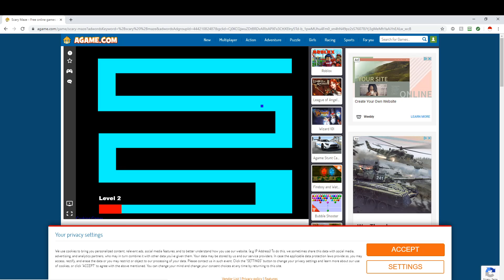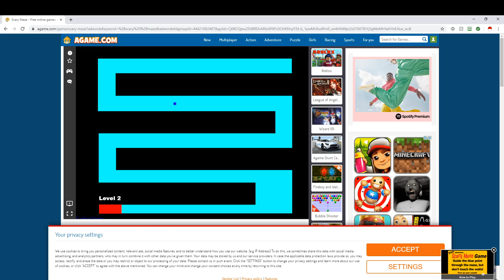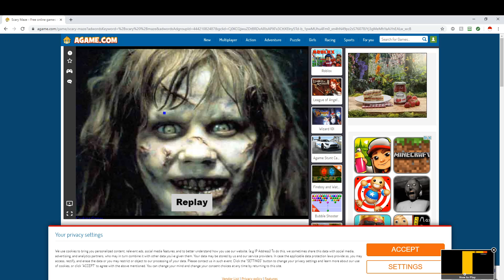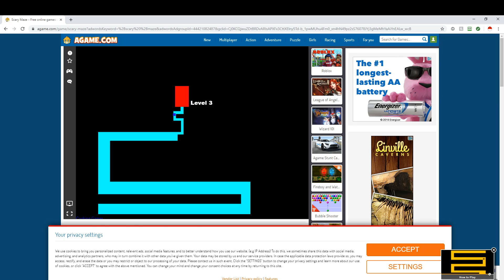Scary Maze Game in 2019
This scared me more than it should have